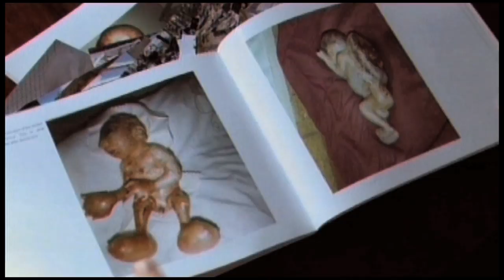Quietly into Disaster - Movie Trailer 2013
QUIETLY INTO DISASTER - A PLEA FOR SURVIVAL

Director: Marcin El
Producer: Holger Strohm

During the 70s Holger Strohm published "Quietly into disaster" which was to become the "bible of the anti-nuclear movement"(newspaper "Der Stern").

Since then, this 1.360 page strong book has been reissued and reprinted several times.

Now, 40 years later, the author and a team of young film makers joined forces to bring this critical examination onto screens.

Similar to the book, the movie convinces the viewer through well-researched facts about the consequences of nuclear fission: damages done to health and environment, nuclear waste and politics, renewable energy, reactor safety, the serious implications of a nuclear accident and the public resistance.

Leading experts from science, politics and activist groups shed light onto issues which are often gladly left in the dark.

After watching this movie you simply can't support nuclear energy any longer.